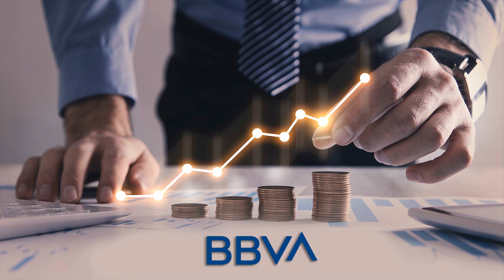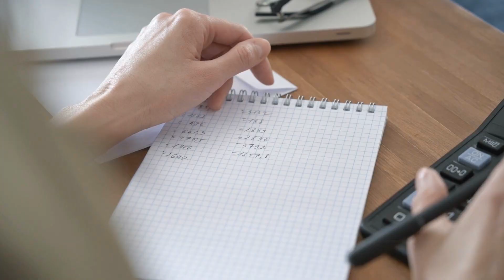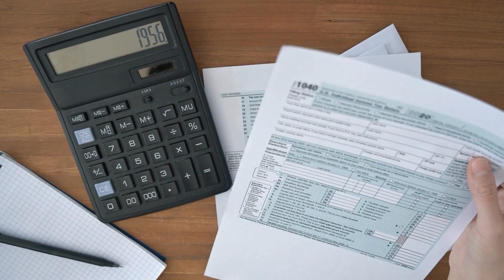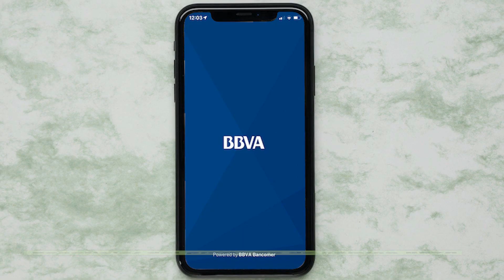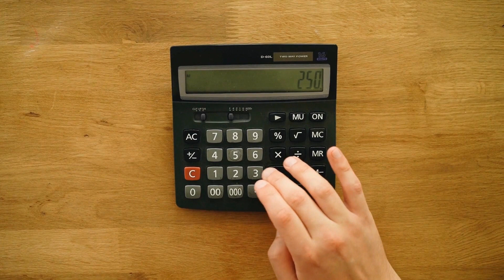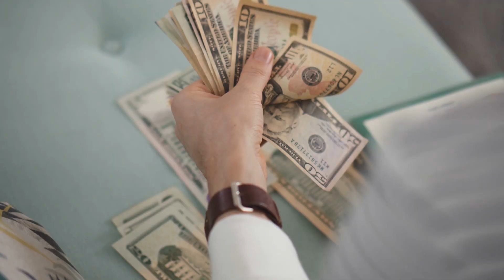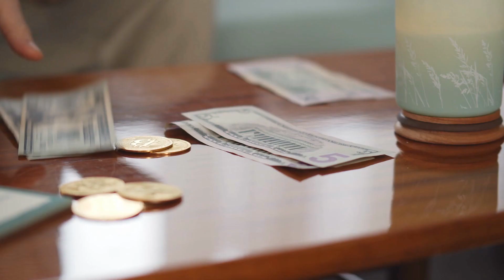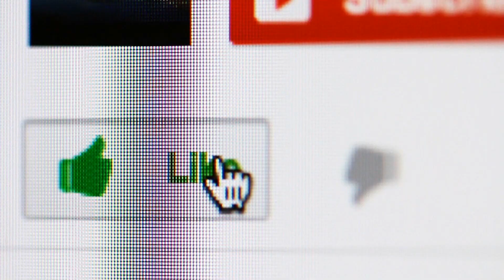⇨ Cómo Funcionan los PRÉSTAMOS vía NÓMINA de Bancomer BBVA ✅ (REQUISITOS) Préstamos BBVA MÉXICO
🔸 APRENDE COMO FUNCIONAN LOS PRÉSTAMOS DE NÓMINA BBVA BANCOMER. SON LOS PRESTAMOS MÁS FACILES DE PEDIR.

🔸 Si te encuentras trabajando en una empresa que te paga en una cuenta bancaria de BBVA, y tienes tu nomina allí, este video podría interesarte. Te contamos lo fácil que la tienes para solicitar un préstamo Bancomer, desde la App.

🔸 Este préstamo tiene varios beneficios, por lo cual si tienes la posibilidad de solicitarlo y necesitas un poco de dinero, deberías considerar esta opción, observa el video con calma, aprenderás todo sobre el préstamo que ofrece BBVA si tienes tu nómina allí.

¿Tienes algún comentario? Escribe abajo y te responderemos.

🚀 Si te hemos ayudado con el video, por favor, dale un me gusta. 👍